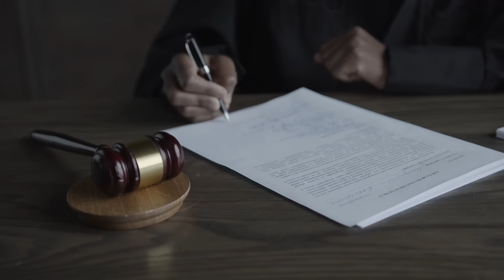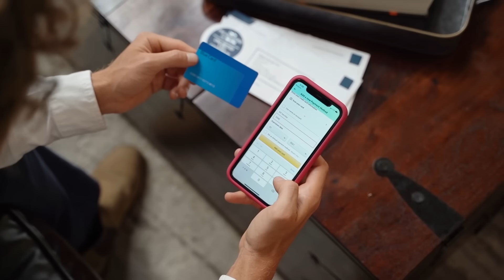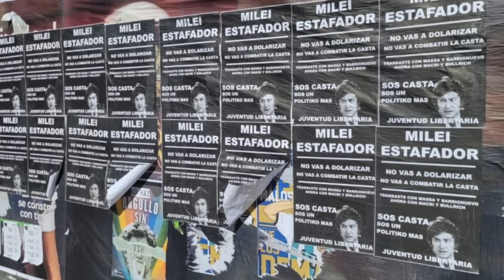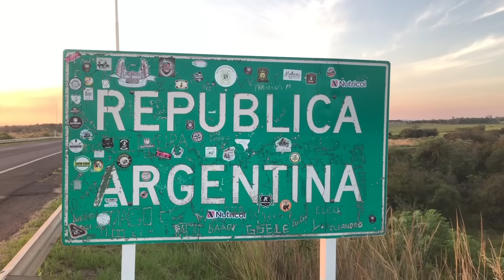El video que cambiará Argentina para siempre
¿Te imaginas un futuro mejor para Argentina? ¿Querés saber qué es lo necesario para que vuelva a ser potencia mundial? Entonces no te pierdas este video que te mostrará los cambios que necesita el país para prosperar.

¿Queres trabajar de forma online ahorrando en dólares? ACCEDE A LA FÓRMULA 💰

¿Querés saber el mejor método para elegir tu destino? Accede al Laboratorio 🧪

¿Querés emigrar pero no sabes por dónde empezar? ACCEDE A LA BIBLIOTECA MIGRATORIA 📚

¿Necesitas ayuda en el proceso migratorio? Te recomiendo el curso UN NUEVO MUNDO 🧳

Si estás leyendo esto es porque prestas atención a las descripciones y sos parte del 1% que se diferencia del resto. Reportate agregándole un avión ✈️ a tu comentario.